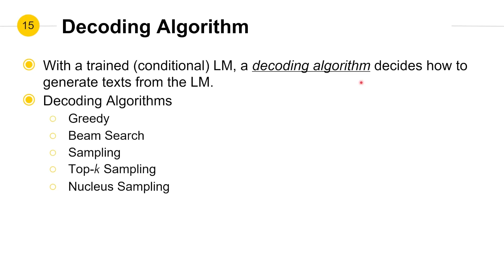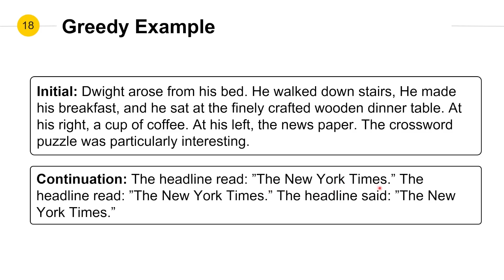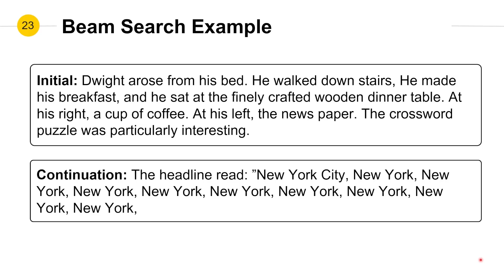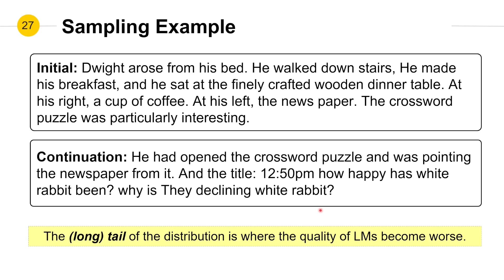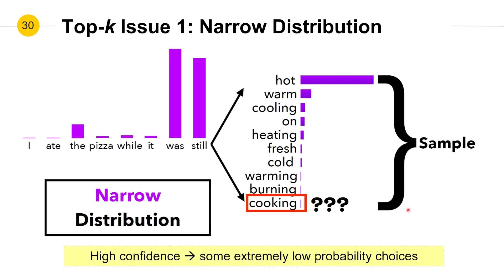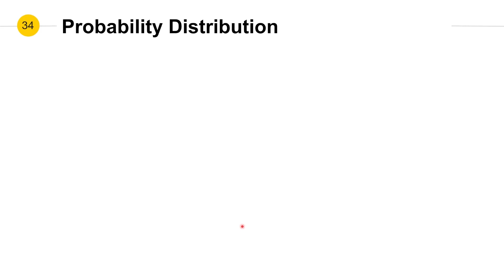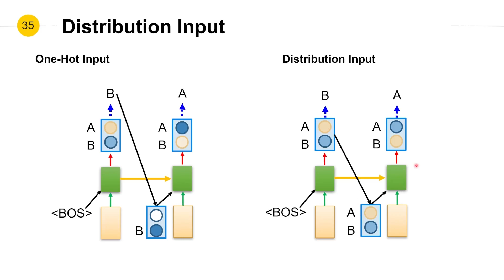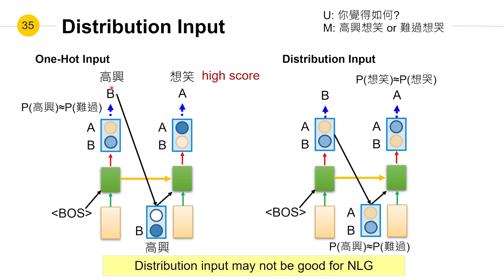台大資訊 深度學習之應用 | ADL 13.2: Decoding Algorithms 生成語言時須考量的策略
2022/11/10 Applied Deep Learning
Slides credited from Hung-Yi Lee.